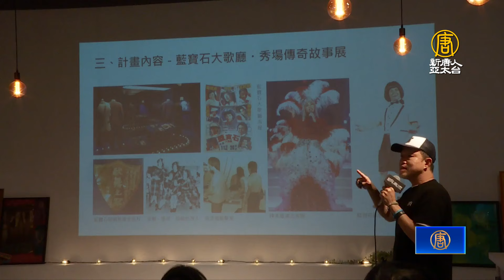藍寶石大歌廳演唱會將登場 高流記錄過往風華